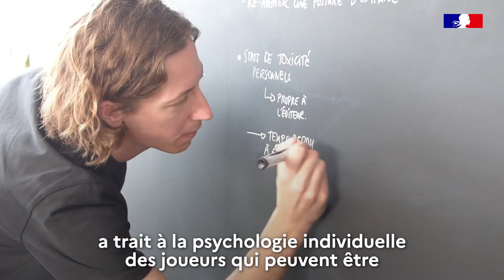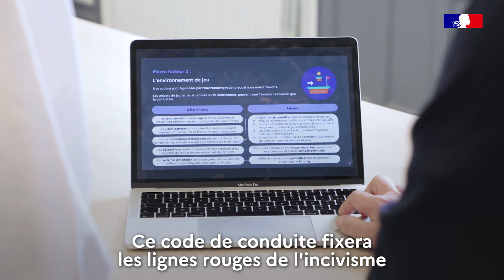Promouvoir le civisme dans l'univers des jeux vidéo : l’apport des sciences comportementales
En 2019, près de 74% des adultes jouant à des jeux multi-joueurs auraient été victimes de cyber-harcèlement. La délégation interministérielle à la Lutte contre le Racisme, l'Antisémitisme et la Haine anti-LGBT (DILCRAH) s’est associée à l’équipe Sciences comportementales de la DITP pour identifier de nouvelles façons de favoriser des environnements de jeu positif. Objectif : créer un code de conduite commun à l’ensemble des acteurs du secteur du jeu en ligne.